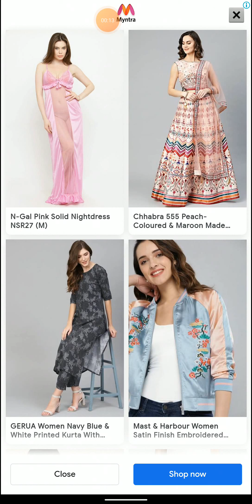Subway Surfers | Tricky | New Runner | Superfast board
★ Hoverboard Surfing!